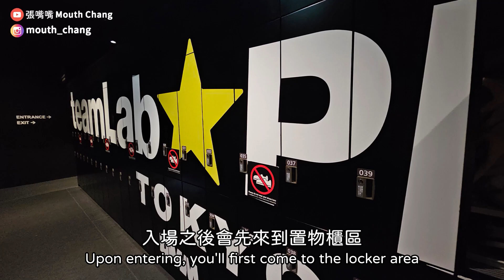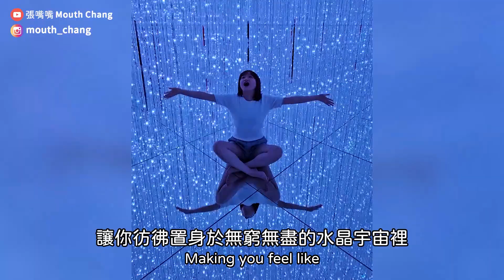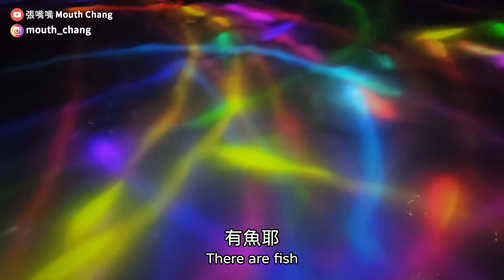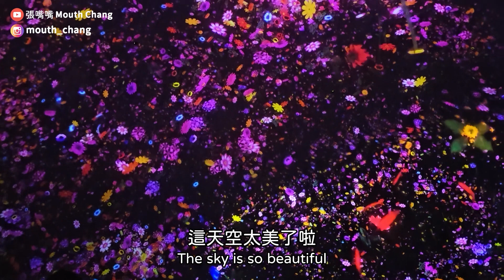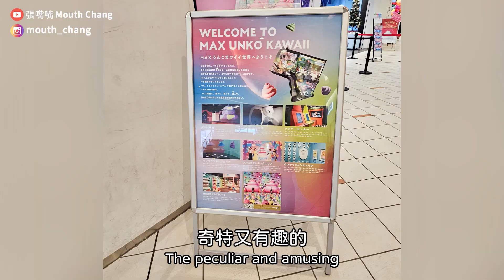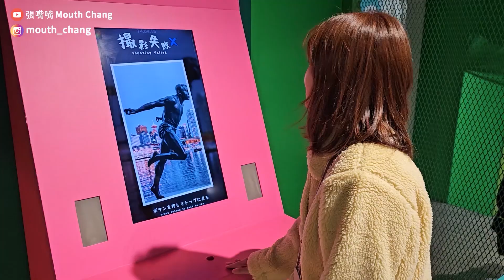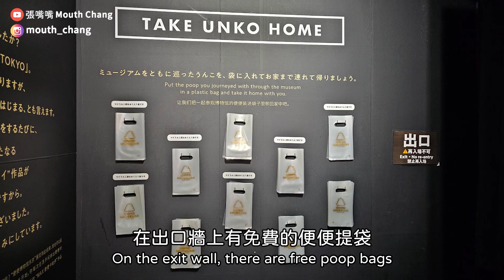2024東京teamLab｜便便博物館Unko Museum｜東京必看展覽｜Vegan Ramen UZU【東京旅遊EP.3】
來到東京超美的TeamLab展覽
這裡是超漂亮的沉浸式光影展
也是夢幻的大型泡腳池
午餐吃了有獲得米其林的素食拉麵
還去了奇特又有趣的大便博物館
第一次發覺大便是如此可愛啊~

📍景點資訊
00:33 交通資訊
00:39 TeamLab
01:15 柔軟的黑洞
01:24 無窮無盡的水晶世界
02:04 錦鯉與人共舞
02:41 巨人版球池(擁有自我意識的變化空間)
02:59 漂浮於落花世界
03:28 苔蘚庭園
03:43 漂浮的花園
04:05 Vegan Ramen UZU
05:02 便便博物館(Unko Museum)

📍TeamLab
地址：東京都江東區豊洲6-1-16

📍Vegan Ramen UZU
地址：TeamLab門口

📍便便博物館(Unko Museum)
地址：東京都江東区青海１丁目1-10(Diver City Tokyo Plaza 2F )

你的支持是我創作的動力，喜歡影片請幫我按個讚呦~